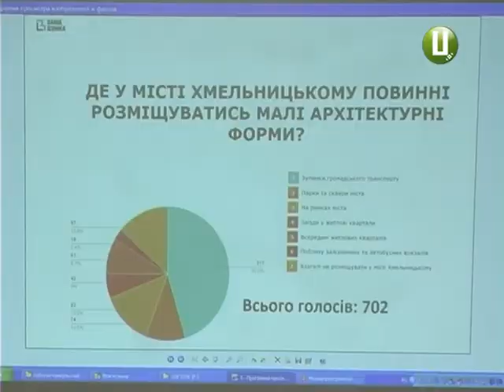Хмельничани визначилися із місцями для МАФів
У Хмельницькому триває деМАФізація – впорядкування малих архітектурних форм. У міській раді вирішили зменшити кількість кіосків, особливо у центрі. А ті, що лишаться, привести до єдиного знаменника. До цього процесу долучили й громадськість. Перший етап публічних консультацій щодо місць розміщення зовнішнього вигляду тимчасових споруд завершено. Про його результати – у наступному сюжеті.